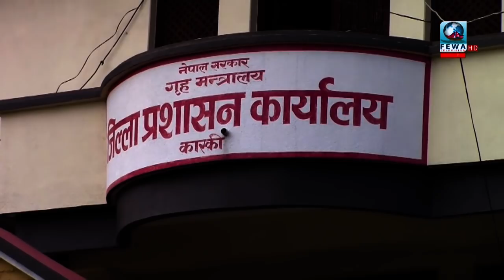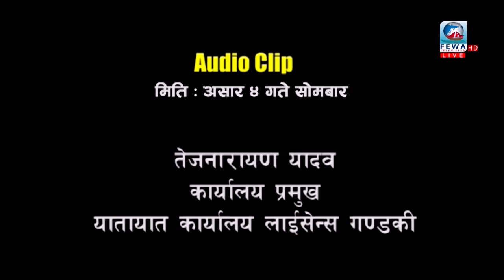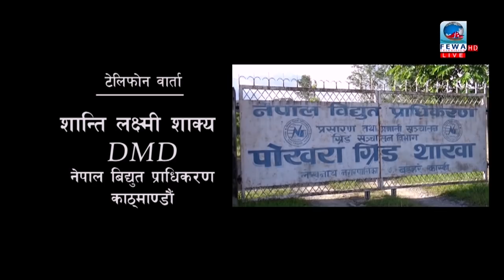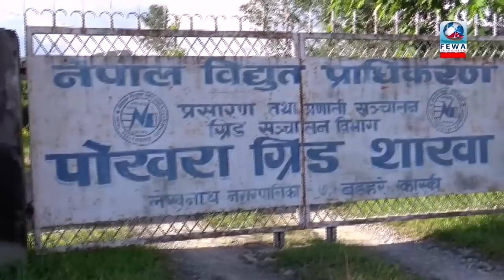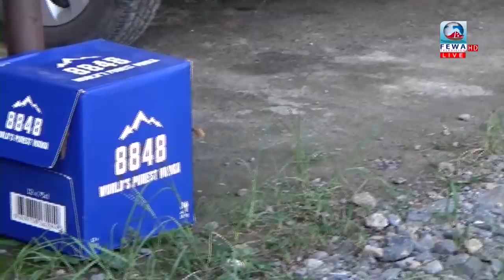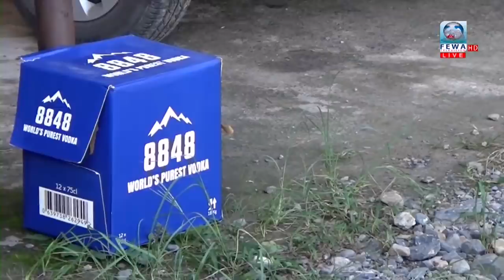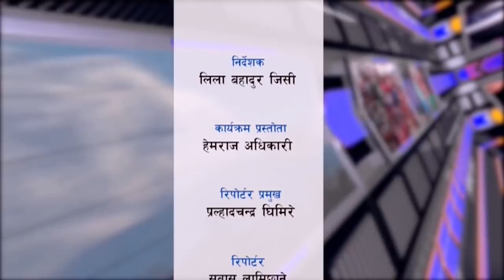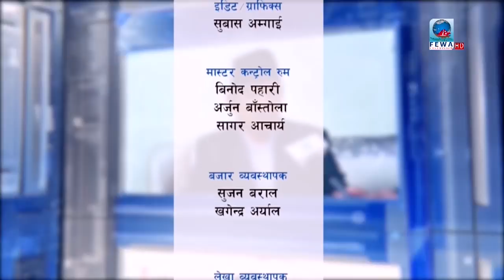बिधुत कार्यालयमा रक्सी पाटी कुलमानको जाबफ यस्तो, गाडीले मान्छे हान्यो Hamilai Bhannu Chha Ep-9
Presenter-Hemraj Adhikari
Pralhadchandra Ghimire
Edit_subash Binod
Camera-Sandip Sujan
Fewa Television HD
हामीलाई भन्नु छ - 075-3-32
यहाहरु सबैलाई धेरै धेरै धन्यवाद हामी संगै छौ यो कार्यक्रम प्रत्येक सोमबार बेलुका ७ बजे पछि आउने गर्दछ हामी तपाइको समस्या Live -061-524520 लिने कोशिसमा छौ तपाई संग भएको सूचना अथवा जानकारी हामीलाई टिपाई दिनुस Or Mail id